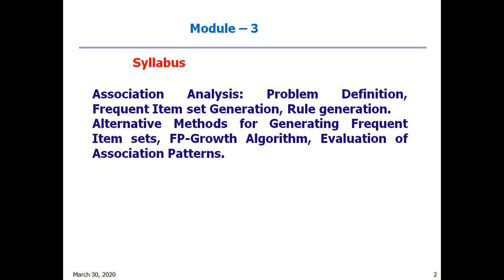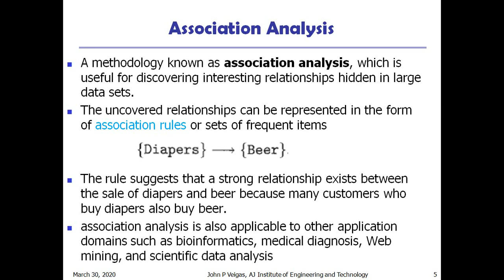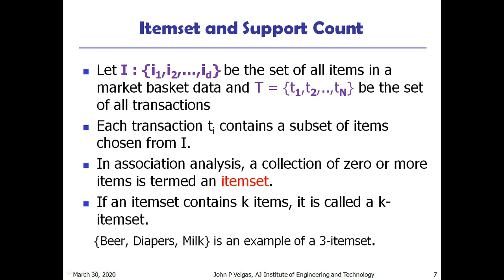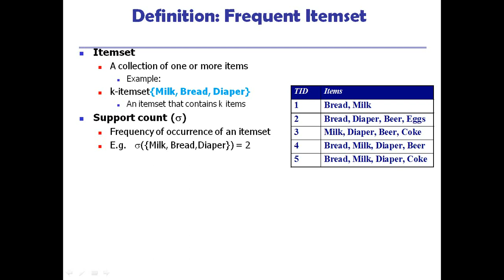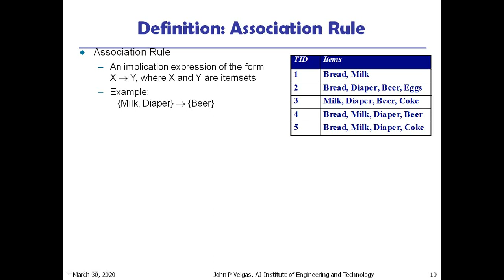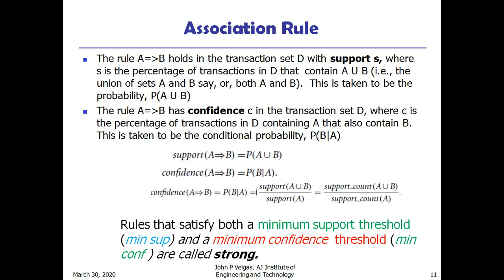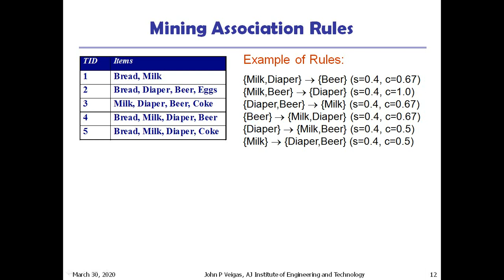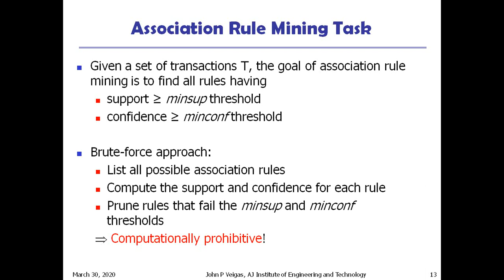Data Mining Frequent itemsets introduction by John Prakash Veigas